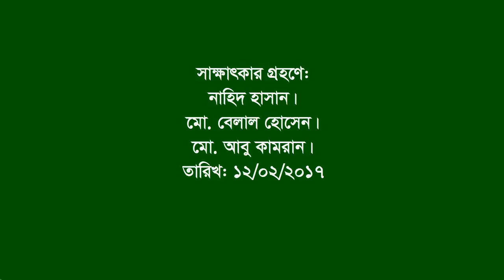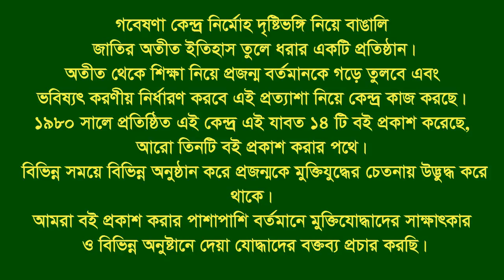Interview of Md Humayan Kabir ।। Mirsharai ।। CTG ।। F Fighter ।। FF